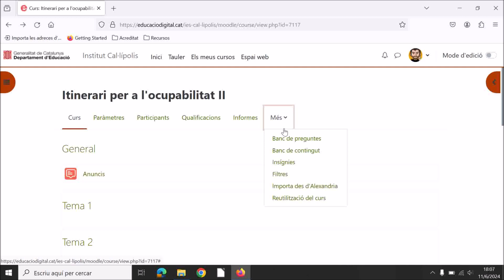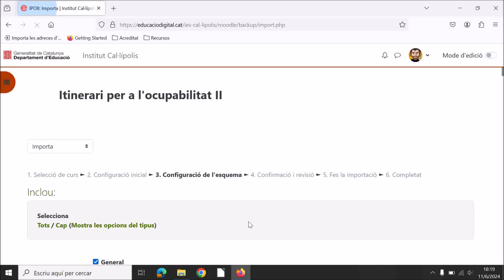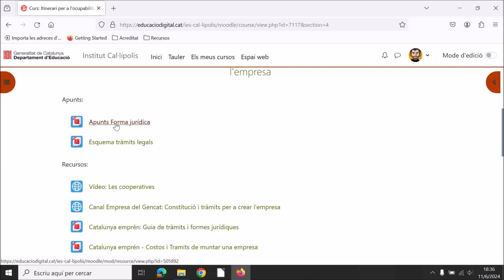Moodle - Importar materials